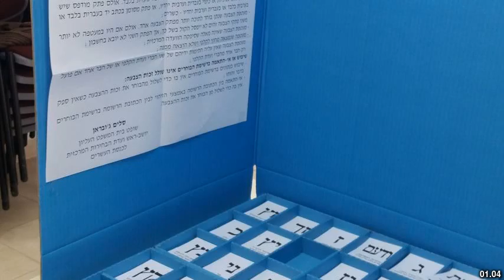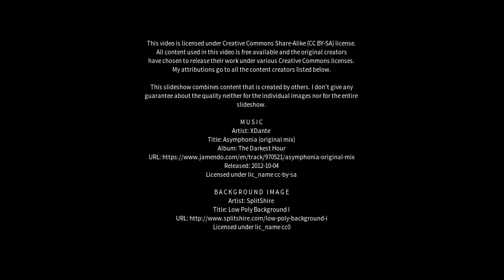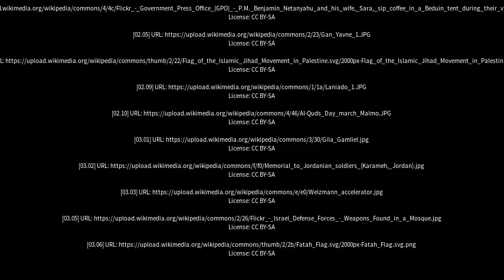Best places to visit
Best places to visit - Bet Dagan (Israel) Best places to visit - Slideshows from all over the world - City trips, nature pictures, etc.